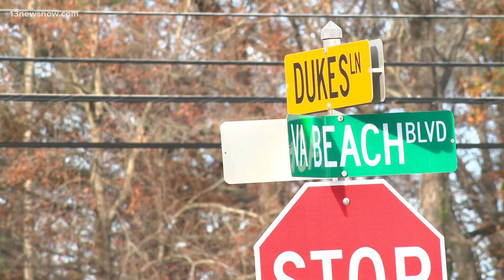Investigators think one of 2 explosion victims owned welding business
They said they think there was "hot work" going on before something went wrong. The explosion took the lives of a man, a woman and a dog.